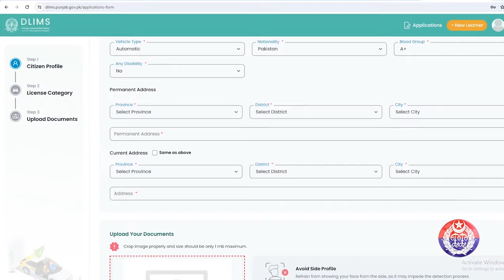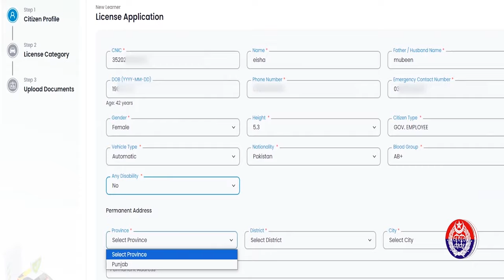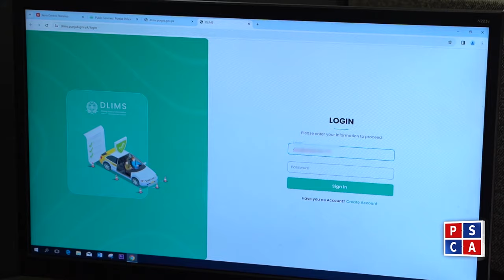Get your Learner Driving License online now!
Punjab Police in collaboration with @pitb has introduced a remarkable facility for citizens to get their learner driving licence online while sitting at home. Learn the complete process of obtaining the learner driving license in this special video!